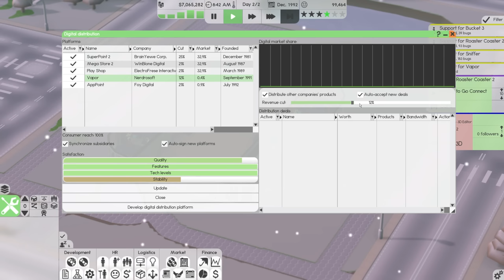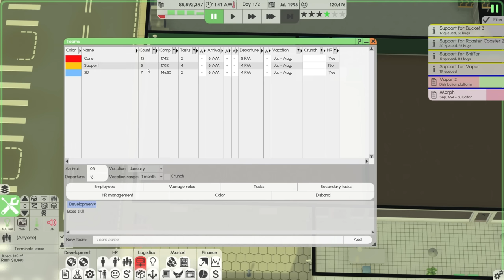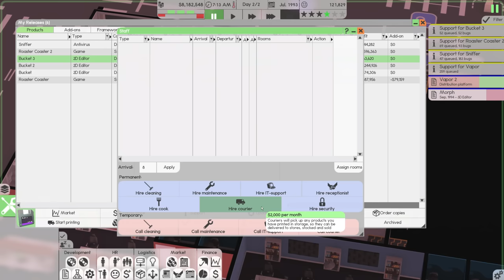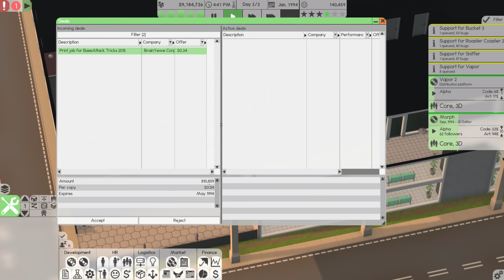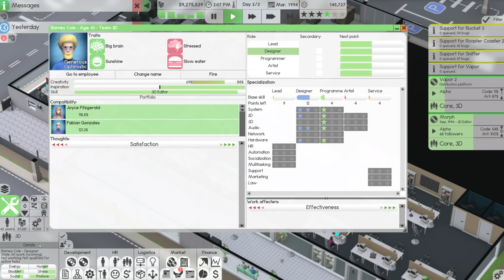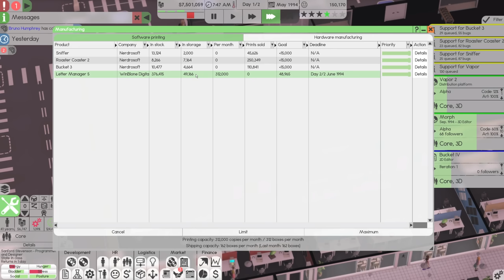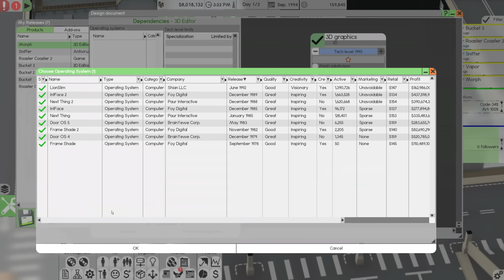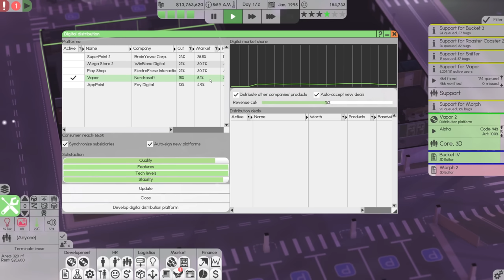Moving to a FACTORY to PRINT SOFTWARE! — Software Inc: Hard Mode (#6)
Welcome to the knock-off Multiverse of Madness... Without the magic.